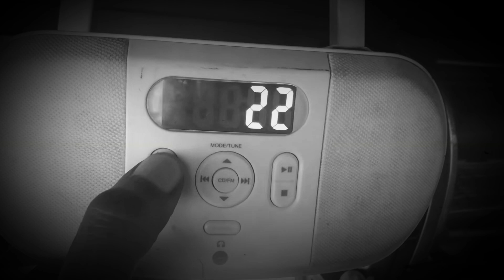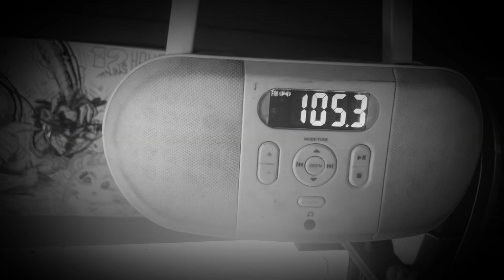Horrible Stuff That Proves God Is A Woman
See how despicable and horrible these people are yet? This is the extent of the mind control a demeanor that they would never take part in as anybody that meets her finds the truth and only wants to be down with what she’s about... these people don’t even know what they are doing that’s what I’m saying is this is why she wants to spare them.

Need some brochures, want to help the movent??
50USC4305 B(2)